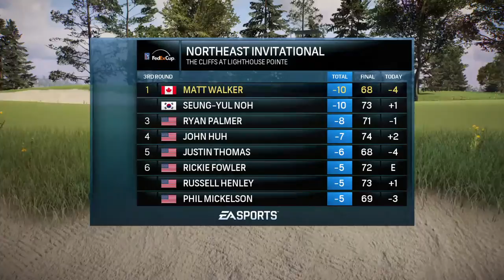Matt Walker episode 45 PGA Roy Mcllroy golf